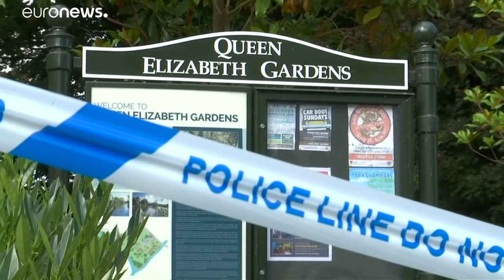Caso Novichok: dimesso l'inglese sopravvissuto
Ha lasciato l'ospedale di Salisbury l'uomo contaminato con l'agente nervino, la cui moglie era deceduta l'8 luglio…